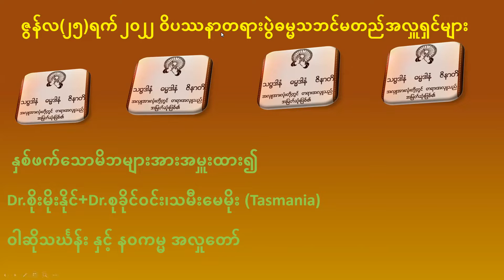ခန္ဓာဉာဏ်ရောက် အလုပ်ပေး ဝိပဿနာကမ္မဋ္ဌာန်းတရားပွဲ